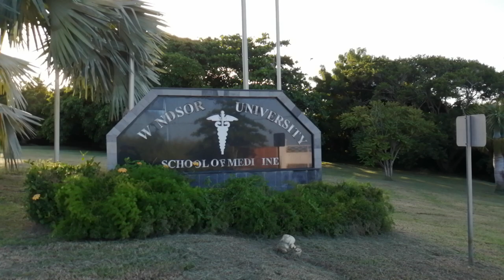WINDSOR MEDICAL SCHOOL SIGHTSEEING AND ST. KITTS TAXES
The two medical schools and one vet school in St. Kitts I am told are a lot easier to get into than the ones in the USA but are just as good.If you have children or grandchildren that are interested in becoming a medical doctor or a Veterinarian this would be a great choice. The sightseeing in the northern part of the Island is just beautiful and you just cannot beat the tax laws in St. Kitts as explained in this video. If you want to legallly get your taxes to zero or to get a second passport in as quick as 3 months, go to the above website and hit the button on the top of the page and click on the tab that says APPLY WITH US and then fill out the questions and then hit the button on bottom that says SEND IT TO US and we will get back to you to help solve your problem. Thanks.